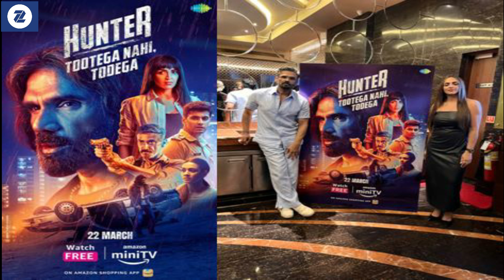SUNIEL SHETTY OO KU XARAKEEYAY GOOS GOOSKA TAXANAHA HUNTER, LAMA FILAAN KANGANA OO DEEPIKA AMAANTAY,